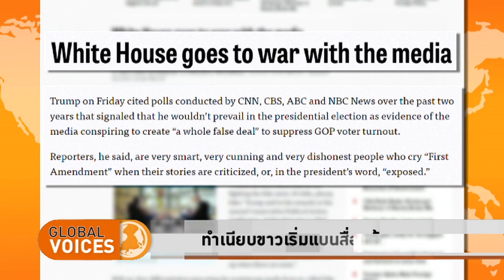The Daily Dose - โฆษก Trump หมดความน่าเชื่อถือ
รายการ The Daily Dose ประจำวันที่ 28กุมภาพันธ์ 2560